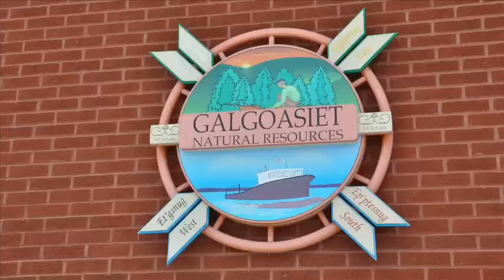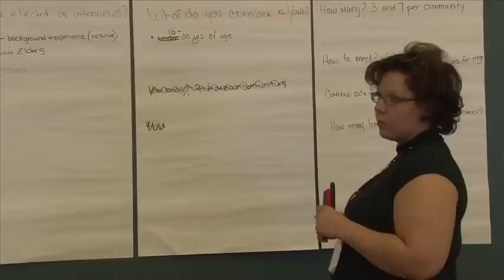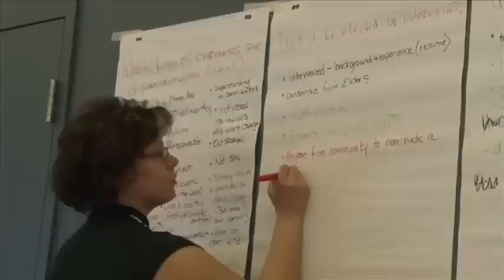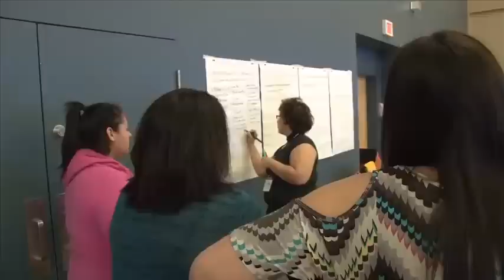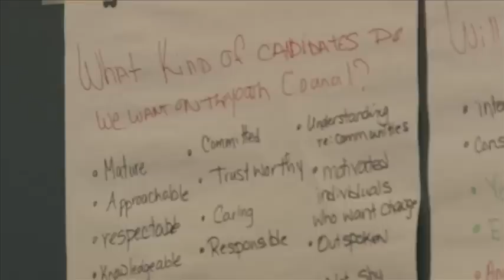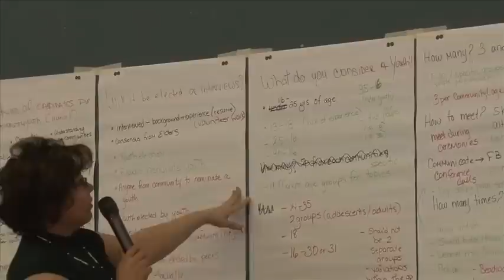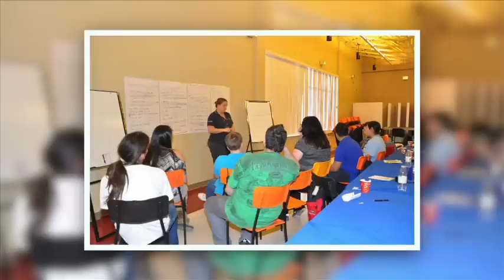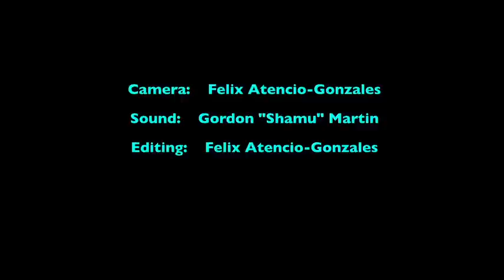MMS Youth Forum 2012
Clips from the 2012 Youth Forum held on March 19 & 20, 2012 at the Galgoasiat Building in Gesgapegiag.  During the 2-day gathering Gespe'gewa'gi Youth gained tools to create and establish a Youth Council, while discussing and sharing their vision of the Gespe'gewa'gi they would like to see.  The objective was to provide the Youth, our emerging Leadership, with tools that they can use to feel that they have a voice, and put the voice forward.